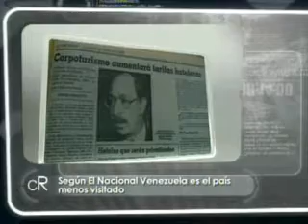Diario El Nacional no sabe cómo mentir sobre turismo en Venezuela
Vea cómo el crecimiento del turismo en Venezuela deja en evidencia la mentirosa primera plana de El Nacional, que afirmaba lo contrario.